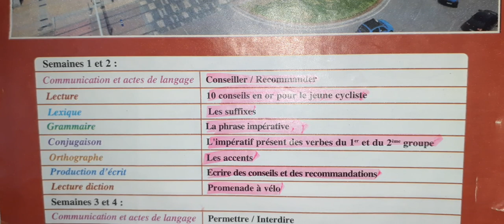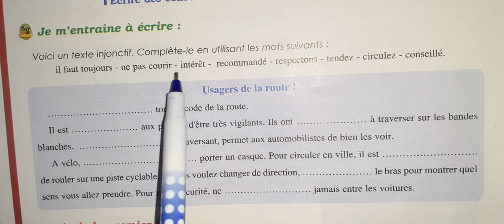parcours français 6ème année primaire 2020 page 146 UD5 production conseils recommandations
parcours français 6ème année primaire 2020 page 168
parcours français 6ème année primaire 2020 page          160  161
parcours français 6ème année primaire 2020 page 146147
parcours français 6ème année primaire 2020 page 144145
parcours français 6ème année primaire 2020 page 142143
parcours français 6ème année primaire 2020 page 140141
parcours français 6ème année primaire 2020 page 138
parcours français 6ème année primaire 2020 page 127
parcours français 6ème année primaire 2020 page 126
parcours français 6ème année primaire 2020 page 129
parcours français 6ème année primaire 2020 page 130
parcours français 6ème année primaire 2020 page 128
parcours français 6ème année primaire 2020 page 112
parcours français 6ème année primaire 2020 page 122123
parcours français 6ème année primaire 2020 page 120  121
parcours français 6ème année primaire 2020 page 108  109
parcours français 6ème année primaire 2020 page 118  119
parcours français 6ème année primaire 2020 page 116117